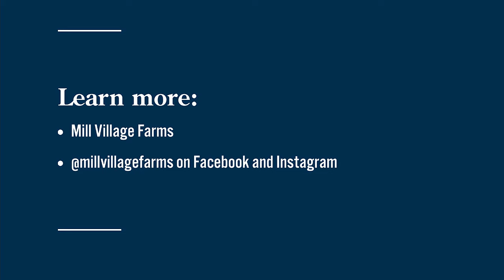Spring planting tips from Mill Village Farms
Frances Schueren from Mill Village Farms shares tips for getting started on you garden, plus information about the Spring plant sale.